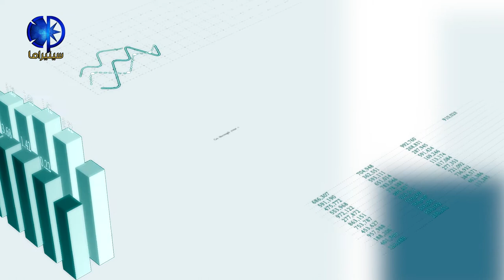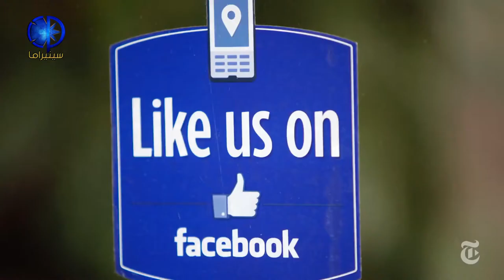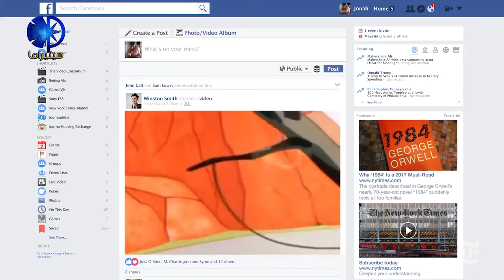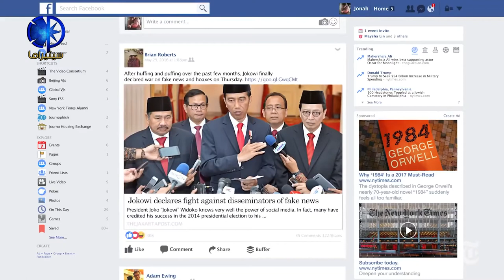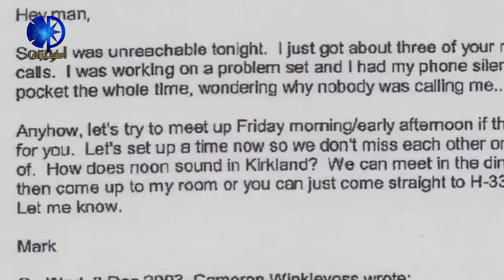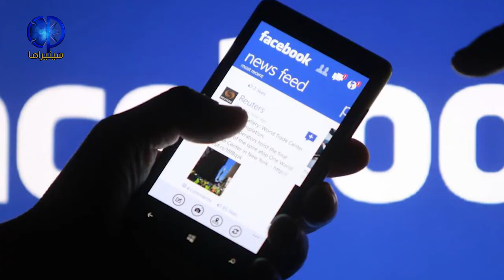المرشد الاعلى للفيسبوك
للفيسبوك
سينيراما: حلقة جديدة من أفكار_متقاطعة عن "المرشد الأعلى للفيسبوك" ... مع ملكون_ ملكون